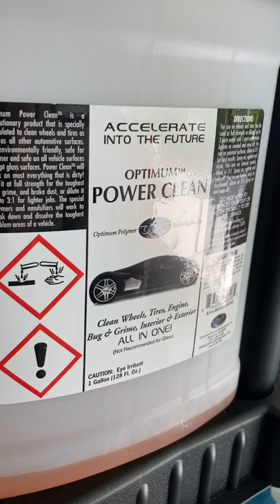DIY Foaming hand sprayer for detailing - ONE MINUTE DETAILING HACKS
Easy way to hack your existing handheld pressure sprayer and make it add foam to your favorite wheel cleaner, car soap or APC.

It is not quite an IK Sprayer, but it will work!